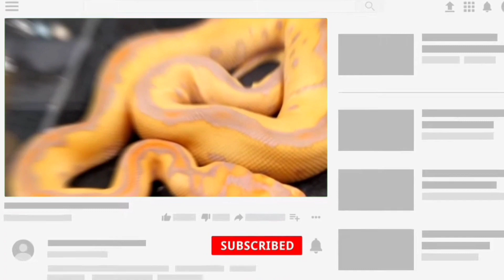Top 10 Snakes You Can Have As Pet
Welcome back guys to our channel- "Top Best Pets", and in today's video, we have brought you 10 snakes you can have as pets. Yes, Why Not? They have very calm nature and some are good with you as they're simpler to deal with than different species, turning out to be tamer the more they become used to your touch. So, let's jump in this video to explore what we have in our list today!

Timestamps:

00:00 Introduction
00:45 Number 10- Ball pythons
01:50 Number 9- Green Tree Python
02:40 Number 8- Gopher snake
03:18 Number 7- California Kingsnake
03:58 Number 6- Garter snake
05:00 Number 5- Rat Snakes
05:39 Number 4- Western Hognose Snakes
06:23 Number 3- Rosy Boa
07:00 Number 2- Boa Constrictors
07:58 Number 1- Corn Snakes

Hey Guys, Top Best Pets welcomes you all on this channel where you can enjoy the funniest, cutest, and exotic videos of your favorite pets from all around the world. So, if you love to keep pets and wanna know about them more with some tips and cuddly advice, you need to subscribe to our channel so that you don't miss out on any of our videos coming in nearby.

Cat Spraying No More - How to Stop Cats From Urinating Outside the Litterbox!